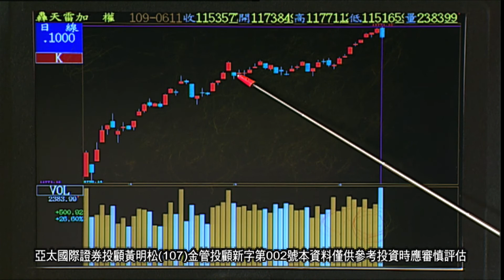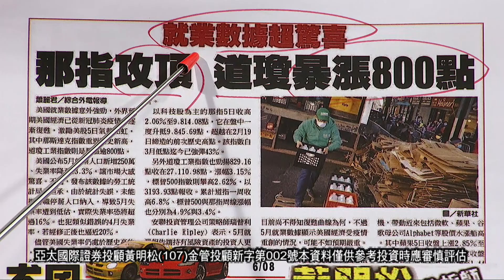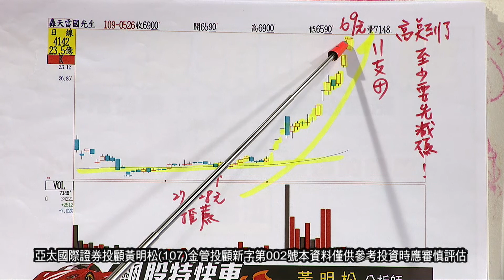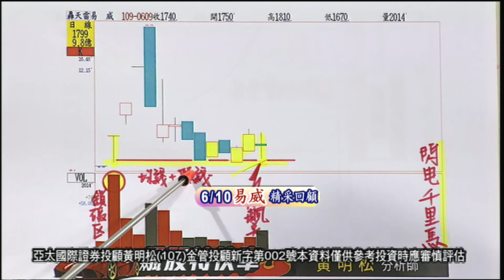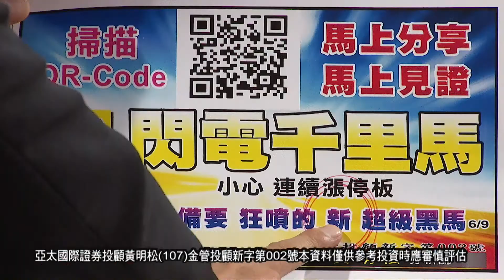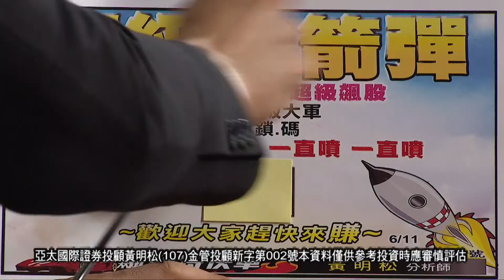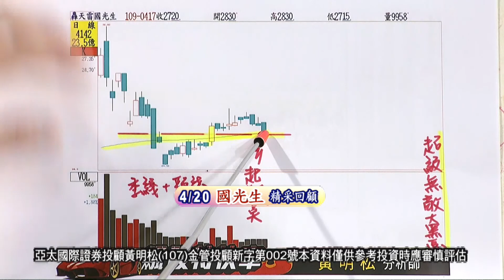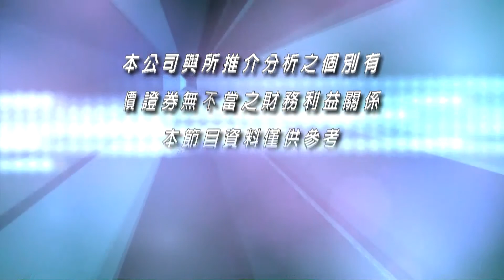20200611飆股特快車